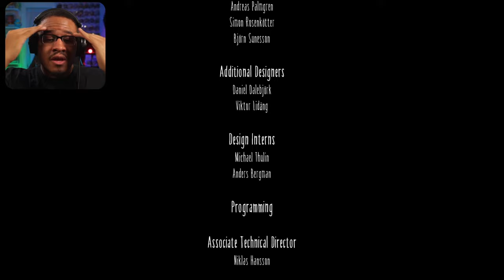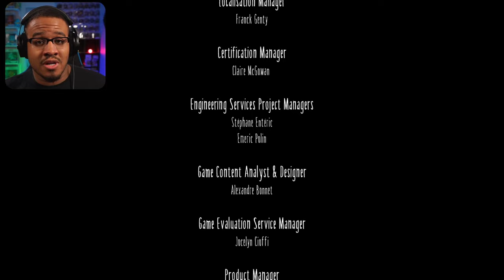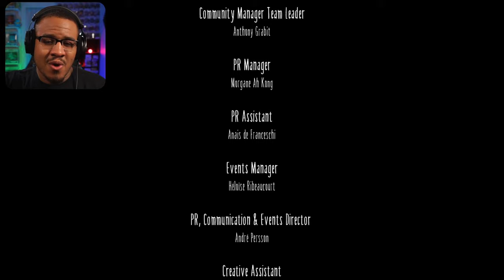Little NightMares (Ending) | Scared and Amazed at the Sametime | Horror Alert